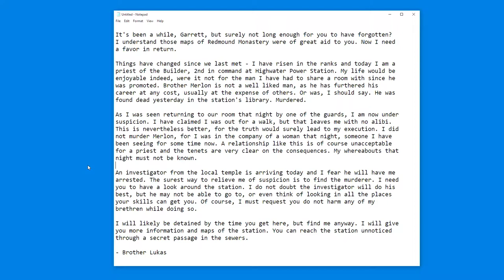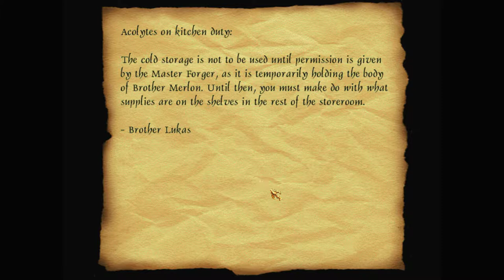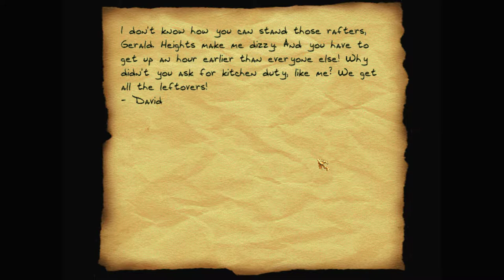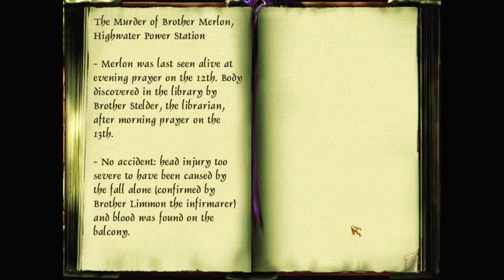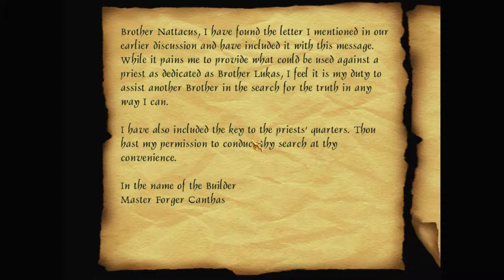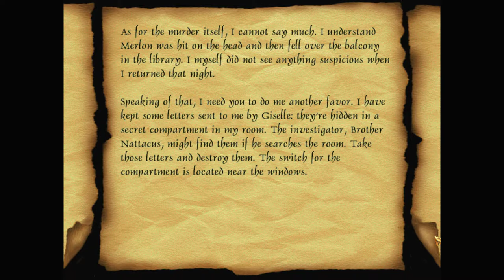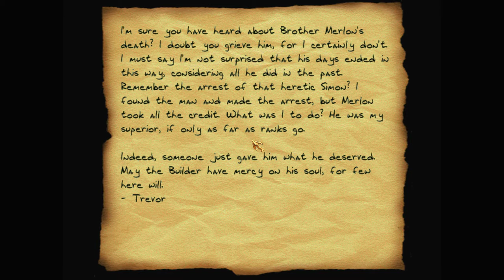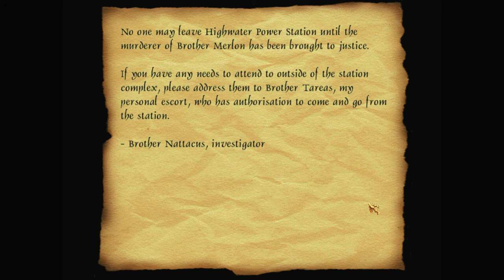Let's play Thief fan missions: Returning a Favor, episode 1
An old associate of Garrett's, Lukas, joined the Hammers and became a priest. And now is accused of murdering another priest at Highwater. He's asked Garrett to investigate to clear his name; luckily for Brother Lukas, Garrett still owes him a favor.

Returning a Favor is a Thief Gold fan mission by Morrgan (Maria Ström). Find more details and the download at TTLG

I recommend getting Thief Gold from GOG – as it's already patched to the latest 1.25 NewDark version. And you'll want to use DarkLoader – to install this and other fan missions.